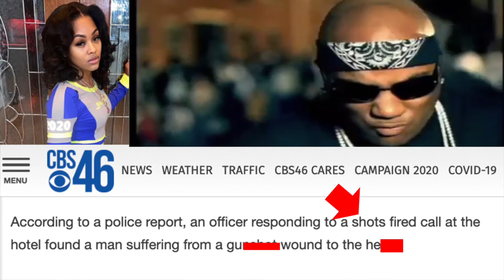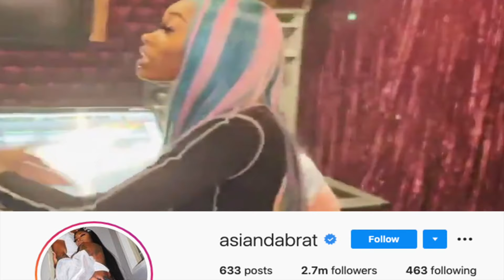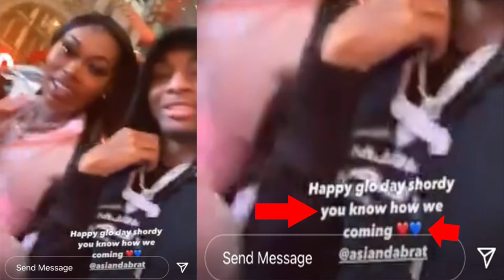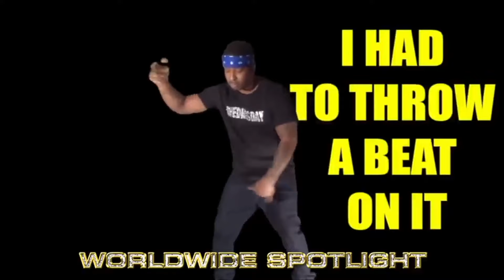Asian Brat Left with Bizzy Banks + Ann Marie CAUGHT her MAN LACKIN & The Blicky got STICKY